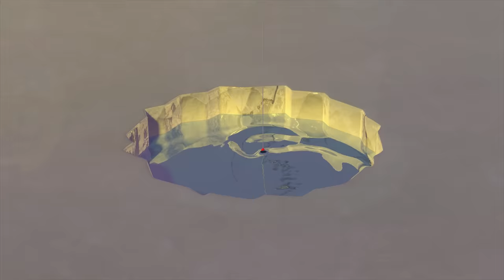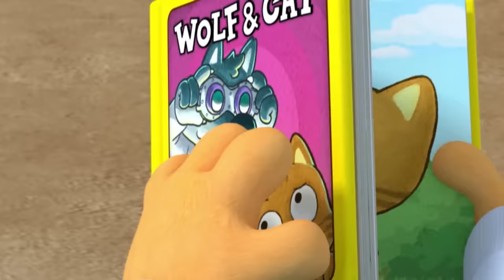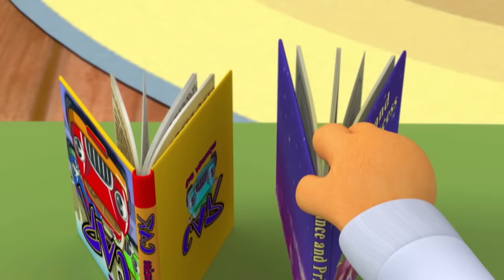Pororo New1 | Ep45 Loopy the Fortuneteller | Can we forecast our future with flowers? | Pororo HD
Loopy learns about flower fortune telling while reading a book. She uses flower fortune telling and predicts that it'll snow. When it starts snowing, Loopy thinks her fortune telling was right. She brags about this to her friends and predicts that Poby will catch a big fish. However, Poby isn't catching anything for a while. Eddy starts making fun of Loopy, and Loopy gets disappointed...